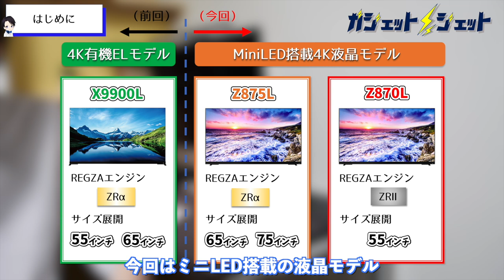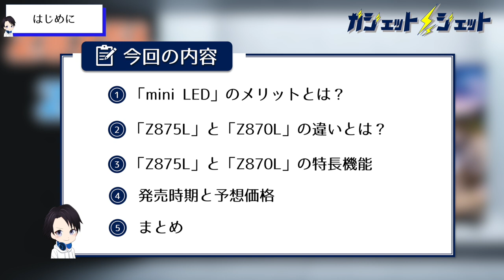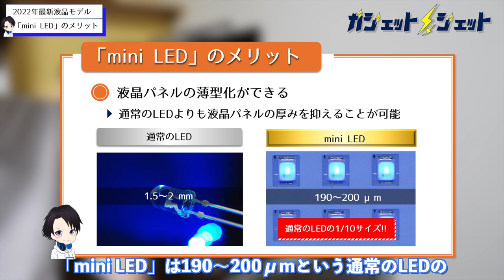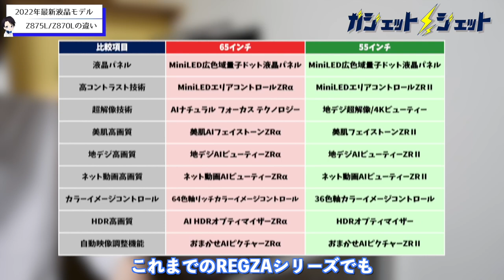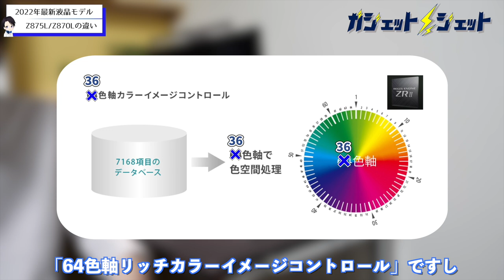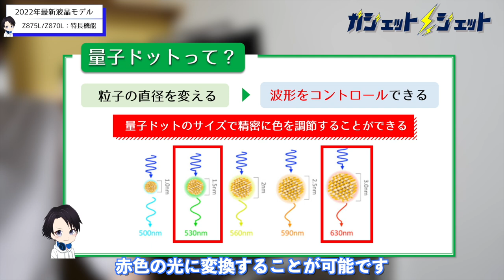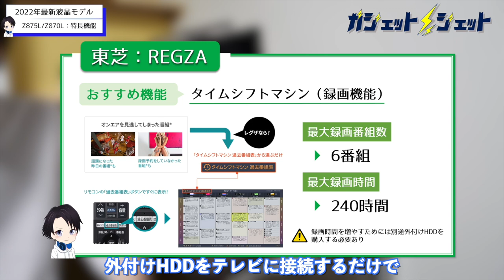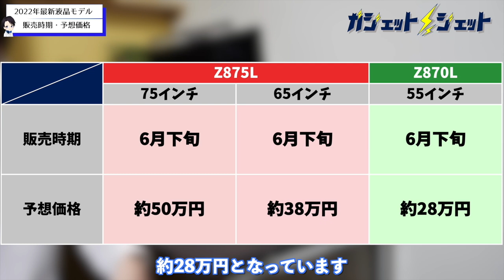【2022年最新】ミニLED搭載の4K液晶テレビ「Z875L」「Z870L」が発表!!新REGZAエンジン『ZRα』搭載で進化を遂げた液晶モデルの発売時期と予想価格も徹底紹介!!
みなさんお待ちかねの東芝REGZA2022年モデルがやっと発表されました。
前回の動画では最新有機EL「X9900L」の魅力を余すことなく徹底紹介してきましたが、今回は「mini LED」を搭載したことでも注目をされている最新液晶テレビ「Z875L」「Z870L」を徹底紹介していきます。

また、「mini LED」のメリットや「発売時期」「予想価格」に関しても詳しく紹介していますので、ぜひ最後までご覧ください。

質問等あればお気軽にコメント欄へお願いします。

‹使用機材›
パナソニック ミラーレス一眼カメラ ルミックス GH5S ボディ ブラック DC-GH5S-K

Manfrotto 三脚 Elementトラベル三脚 スモール レッド アルミ製 最大耐荷重4kg 5段 コンパクト ミラーレス一眼 運動会 旅行 ブイログ MKELES5RD-BH

2021 Apple iMac (24インチPro, 8コアCPUと8コアGPUを搭載したApple M1チップ, 8GB RAM, 512GB) - ブルー

HyperX QuadCast スタンドアロンマイク ストリーマー/コンテンツクリエーター/ゲーマー向け/PC,PS4使用可能 2年保証 HX-MICQC-BK

サンディスク 64GB・UHS Speed Class3（UHS-II）対応SDXCカード　SDSDXPK-064G-JNJIP